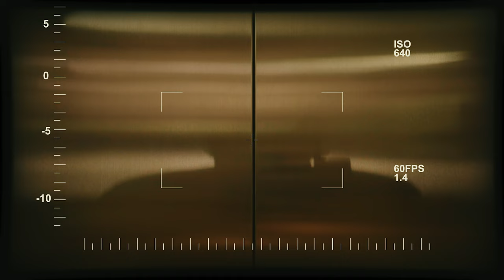BIRTHDAY SHOOT 2023